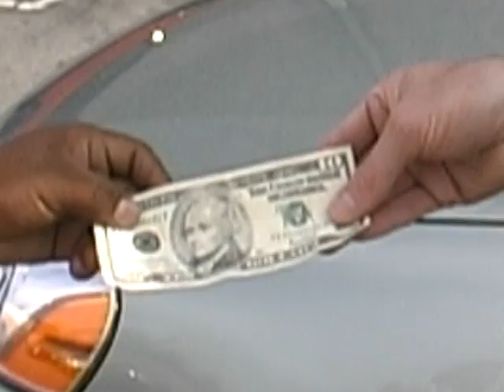McNeeb Auto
This Jacksonville Chrysler dealer really wants to sell you your next sexy car. Kevin Kirkpatrick of the Groundlings makes this convertible the summer's "it" car.